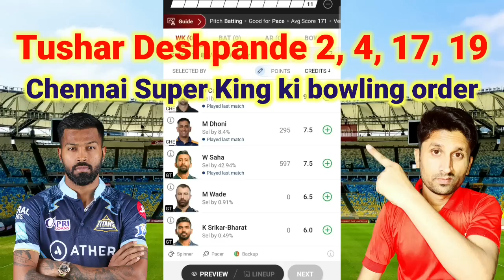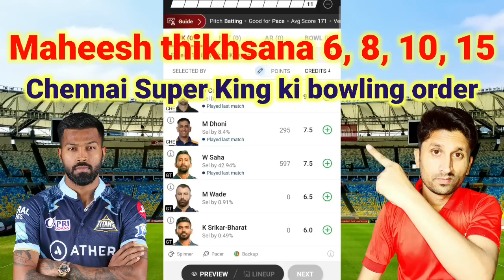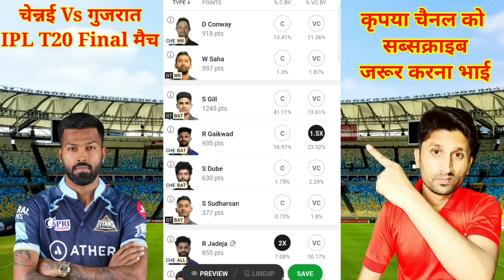CSK VS GT Dream11 Prediction || IPL final match ki dream11 team || IPL T20 Match 29 May 2023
(( नमस्कार दोस्तों 👏👏 मेरा नाम Chaturbhuj giri है ))
आपका स्वागत है मेरे यूट्यूब चैनल | Giri cricket info | में

CSK VS GT Dream11 Prediction, IPL final match ki dream11 team, IPL T20 Match 28 May 2023

gujarat vs chennai dream11
gujarat titans vs chennai super kings dream11 team
csk vs gt dream11 team prediction
chennai super kings vs gujarat titans dream11 prediction
chennai super kings vs gujarat titans playing 11
chennai vs gujarat ipl 2023 dream11 team
chennai vs gujarat highlights
gujarat vs chennai ipl 2023 dream11 team
gujarat Vs chennai
gujarat vs csk highlights 2023

Giri cricket info
Giri cricket YouTube channel